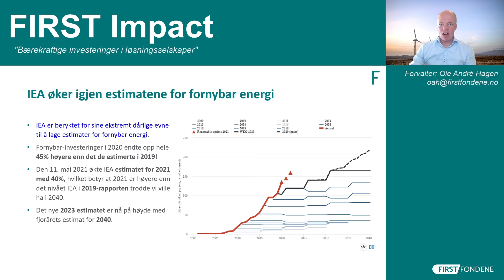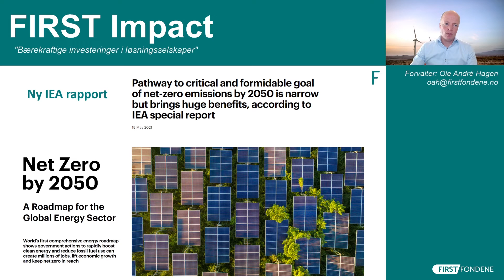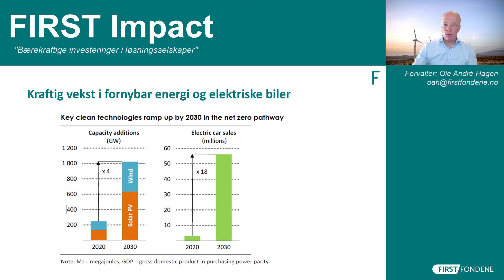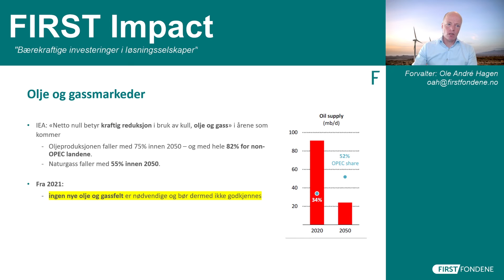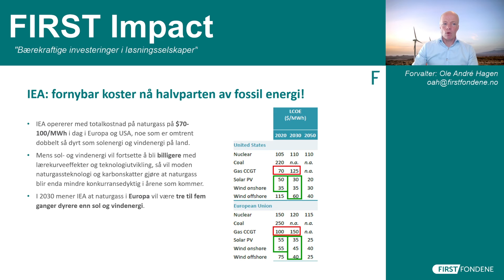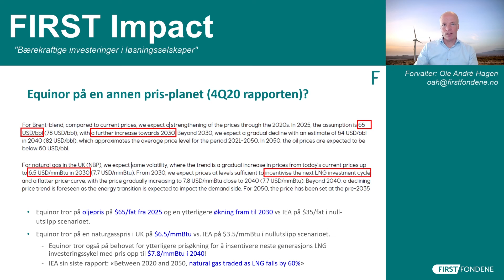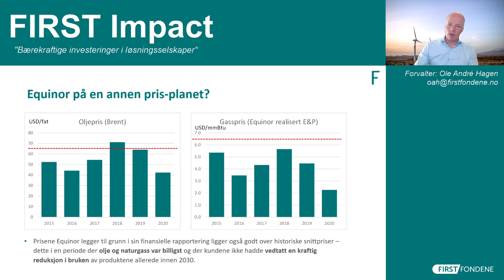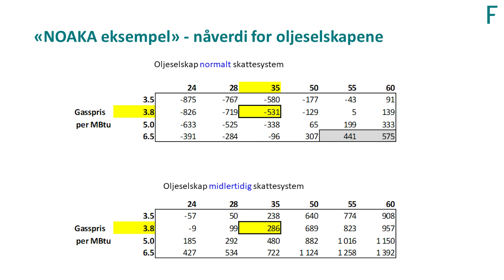FIRST Impact- Videokommentar: IEA dreper nye olje- og gassprosjekter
IEA dreper nye olje- og gassprosjekter:
Ny IEA-rapport med ekstremt dystre utsikter for olje- og gassmarkedene med bortfall av etterspørsel og lave priser, men ser fantastiske vekstmuligheter for løsningsselskapene! Nye olje- og gassprosjekter er ikke lenger nødvendige og bør ikke sanksjoneres.

FIRST Impact
FIRST Impact er et bærekraftsfond som skiller seg fra ESG- tilnærmingen de fleste liknende fond og institusjoner har i dag. Vi fokuserer på selskaper som leverer løsninger til mange av de utfordringene verden står overfor i dag; avkarboniseringen av samfunnet, innovative helsetjenester, bruk av ny teknologi som kunstig intelligens og 5G, og nye bærekraftige løsninger for å sikre matvareproduksjon.
Det trenger ikke være noen avveining mellom «verdi» og «verdier» - snarere ser vi utrolig mange spennende investeringsmuligheter for løsningsselskapene.
Vi mener at selskaper som løser noen av disse utfordringen både (1) har bedre utsikter til god vekst og lønnsomhet og (2) vil ha høyere risiko-justert avkastning.
Selv om verden står overfor store utfordringer, spesielt knyttet til global oppvarming, så er vi fremtidsoptimister ved at vi ser at (1) sterk politisk vilje, (2) tilgjengelig og moden teknologi og (3) lønnsomhet i prosjekter faktisk gir en roadmap til en bedre verden – og selskapene våre vil levere meget gode tall og avkastning ved å levere løsninger som muliggjør dette!
Vi har et globalt mandat og ser først og fremst etter ledere innenfor sine segmenter og som har en etablert track-record både for teknologi og forretningsmodell.

firstfondene.no